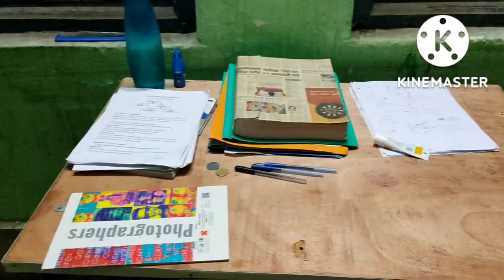Boys Hostel 🏨 GP Nagpur detailed video